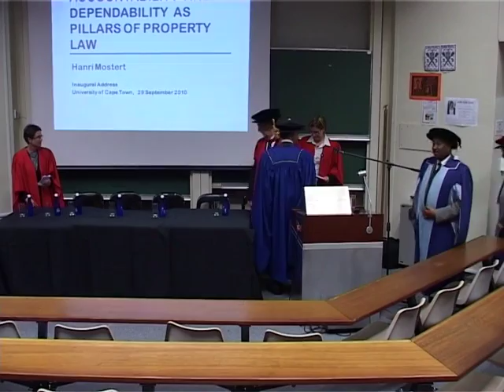UCT's Prof Hanri Mostert speaks on the challenges of South African property law.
Professor Hanri Mostert of the Department of Private Law at the University of Cape Town delivered her inaugural lecture titled "Accountability and Dependability as Pillars of Property Law" on 29 September 2010. In her lecture, Mostert argued that challenges faced in property law include the public's preconceived ideas, and the ability to manage contextual change in the field.